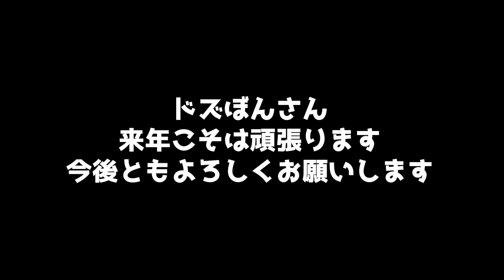【マイクラ】一生出られない家に閉じ込められました【Java1.18.1】カズ世界#175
これか！これなのか！！！

〜〜編集後記〜〜
小魚が仕掛けるドッキリってまさにこういう鬱陶しさあるよね。

〜〜チャプター〜〜
00:00 オープニング
01:03 事の経緯と来年の目標
03:21 反省文
05:32 ドズぼんトラップ
09:40 エンディング

条件
・こちらのチャンネルのメンバー登録 or ミルダムのサブスク
以上です。

1982年生まれのおじさんです。

〒107-6228
まぐにぃ宛